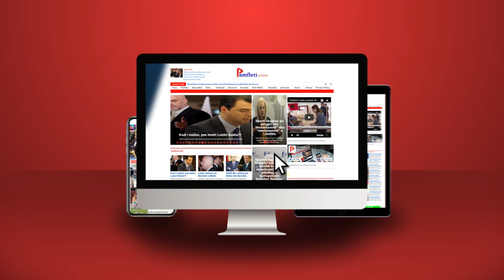Koalicioni i zi “Bashkë shpëtojmë nga burgu e vazhdojmë të vjedhim”!